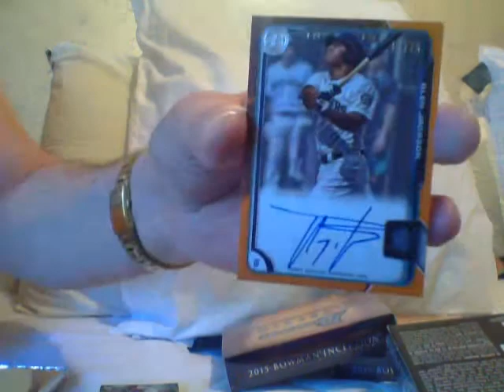Are U Kidding?